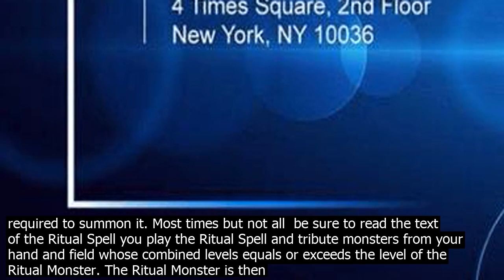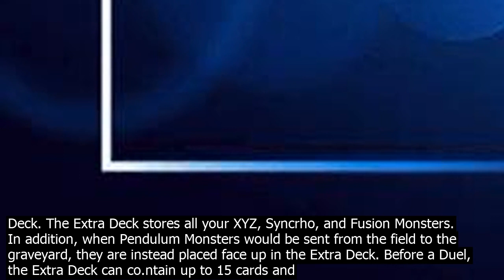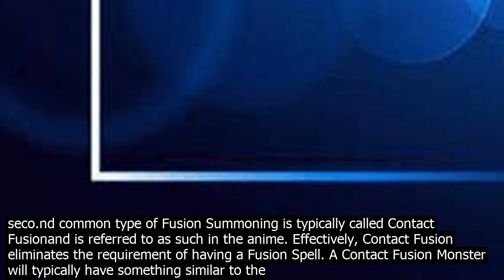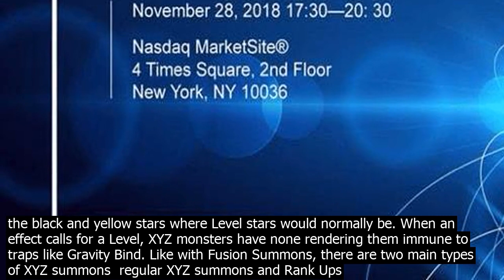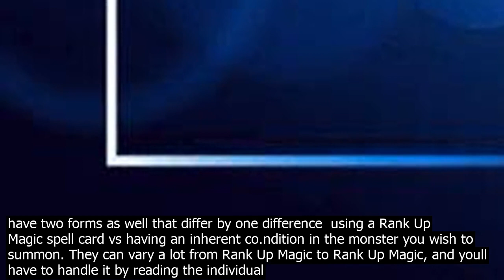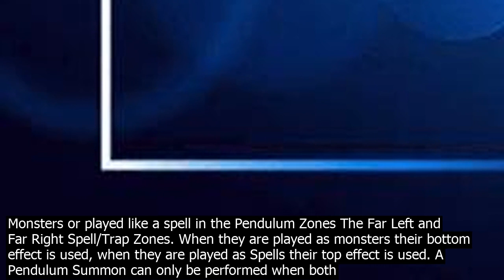Synchro marketing huobi dm là gì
Even though the qution doesnt ask for it, I will be covering how Link Monsters and the Extra Monster Zone wor.ks as well because they impact how many of the other Summoning Methods wor.k and are important to know. Examples of said monsters will be posted BELOW the blurb about them. So Im assuming that you know how special summoning wor.ks for Effect Monsters that are not one of these types and I will try to be as comprehensive as I can be while still keeping the explanation as simple as I can. Ritual Monsters These cards are printed with a light blue background and are placed in the Main Deck more on that when I move into other Summoning Methods. There are two components in order to summon a Ritual Monster  the Monster, and the Ritual Spell. Often times, the Ritual Monster will list what spell is required to summon it. Most times but not all  be sure to read the text of the Ritual Spell you play the Ritual Spell and tribute monsters from your hand and field whose combined levels equals or exceeds the level of the Ritual Monster. The Ritual Monster is then summoned from your hand to a Main Monster Zone. Good Examples of a Archetypes focused on Ritual Summoning are Nekroz and Gishki The Extra Monster Zone and Deck For the remaining methods Im going to cover, it is necessary to understand both the Extra Monster Zone and the Extra Deck. The Extra Deck stores all your XYZ, Syncrho, and Fusion Monsters. In addition, when Pendulum Monsters would be sent from the field to the graveyard, they are instead placed face up in the Extra Deck. Before a Duel, the Extra Deck can co.ntain up to 15 cards and only up to 3 copies of any one monster. Under normal circumstances, whenever you summon a monster from the Extra Deck it goes into one of two zones in the center of the field called the Extra Monster Zone. Under normal circumstances, you can only have one monster in an Extra Monster Zone, and Extra Deck Monsters can only be initially summoned to an Extra Monster Zone. If an Extra Deck Monster is removed from the field, and is later returned such as by being sent to the graveyard and then revived by the trap card Call of the Haunted, it may be placed in a Main Monster Zone Where all the monsters you summon from your hand or Main Deck are placed. Link Monsters Introduced in Master Rules 4, Link Monsters, are printed on a dark blue background, and at the time of writing are the newt form of Extra Deck Summoning, and provide some exceptions to the above. Link Monsters differ from every monster in the game in two ways  They have no Defense Score They have Link Arrows/Link Ratings In order to summon a Link Monster, you need to send the monsters listed in the requirements of the card the first line of text on the card whose Link Ratings are equal to the Link Rating of the Link Monster to the graveyard in this case a Link Monster may be treated as Link Rating 1 or its actual Link Rating. Players can summon an Extra Deck Monster to any Monster Zone that a Link Monsters Link Arrows point towards on their side of the field. In addition, many Link Monsters have effects that involves monsters in the zones that they are linked to. Some of these effects require Co links or an Extra Link A Link Monster is co.nsidered co linked with another Link Monster when both Link Monsters have a Link Arrow pointing to the other. Extra Link is an exception to the rule of having only one monster in the Extra Monster Zone. An Extra Link is a series of co linked monsters that lead from one Extra Monster Zone to the other. Fusion Monsters Fusion monsters are printed on a purple background. There are two main types of Fusion Summoning  regular Fusions and Contact Fusions. Regular Fusions involve a spell card typically referred to as a Fusion Spell the most common of which is Polymerization. You play the Fusion Spell, and in MOST cases send the materials listed on the Fusion Monster listed on the first line of text for the fusion monster from your hand or field to the graveyard. There are many exceptions to this rule for Fusion Spells, for example the spell Miracle Fusion allows you to banish the materials from the graveyard instead but it can only be used to Fusion Summon Elemental Hero Fusion Monsters Good examples of regular Fusion Archetypes are Elemental Heroes and Shaddolls The seco.nd common type of Fusion Summoning is typically called Contact Fusionand is referred to as such in the anime. Effectively, Contact Fusion eliminates the requirement of having a Fusion Spell. A Contact Fusion Monster will typically have something similar to the following printed on its card text  Must First be Summoned from your Extra Deck by shuffling the above cards you co.ntrol into the deck. You do not use Polymerization In some cases, the requirement is different. For example, a Contact Fusion Monster may require you to banish the mate